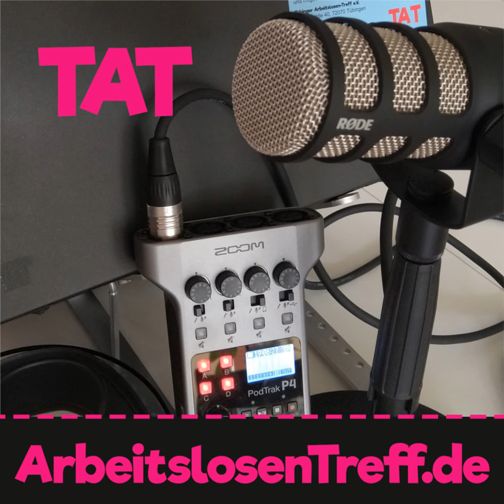001 Geschichte des Tübinger Arbeitslosen-Treffs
Fabian Everding

          Gaby Wülfers

Die erste Folge unseres Podcasts ist ein Gespräch mit der langjährigen Hauptamtlichen des Tübinger Arbeitslosen-Treffs Gaby Wülfers. Im Gespräch mit Fabian Everding, der 2016 ihre Stelle beim TAT in Tübingen übernommen hat, erinnert sie sich an die Geschichte und Entwicklung nicht nur des Tübinger Arbeitslosen-Treffs, sondern auch des landesweiten LAGALO-Netzwerks , in dem Arbeitslosen-Zentren in ganz Baden-Württemberg organisiert sind.

Unser Podcast wird finanziell unterstützt durch den Gewinnsparverein bei der Sparda-Bank Baden-Württemberg e.V.